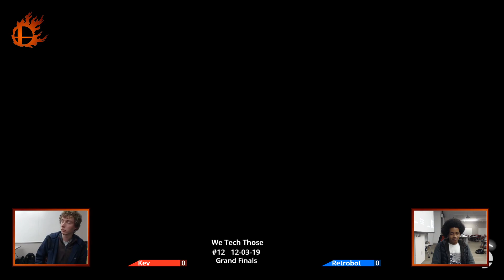We Tech Those 12 Kev (Robin, Yoshi) vs Retrobot (Mii Brawler) Grand Finals